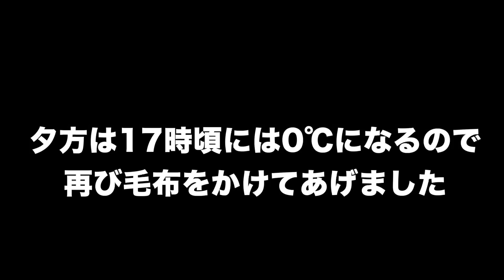毛布が好きになったロイ